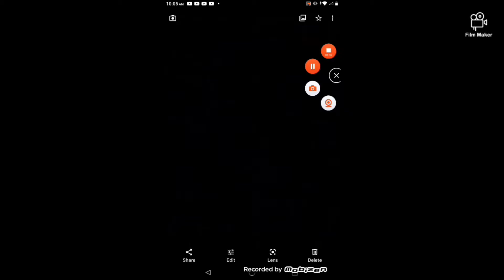Announcement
codm codm Garena don't worry i will be back playing codm but i have modules and homeworks to do so yeah i will be back when im done with my modules so yeah bye